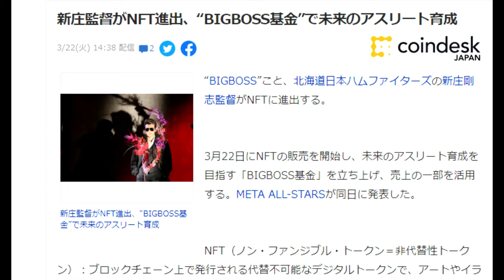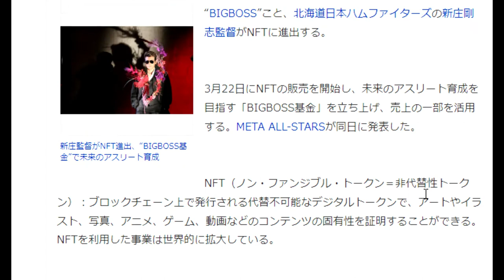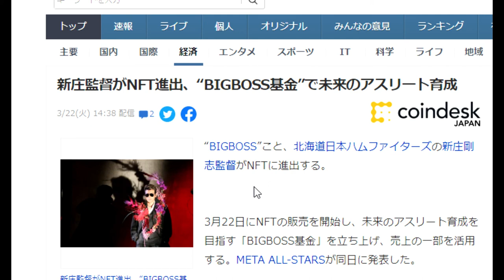【NFT】新庄監督がNFT進出、“BIGBOSS基金”で未来のアスリート育成